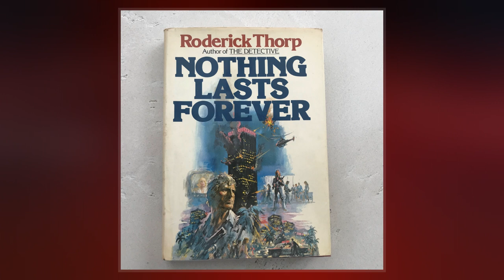Nothing Lasts Forever (Thorp Novel)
Nothing Lasts Forever is a 1979 action thriller novel by American author Roderick Thorp, a sequel to his 1966 novel The Detective. The novel is mostly known through its 1988  adaptation Die Hard, starring Bruce Willis. In 2012, the book was brought back into print and released as an ebook for the 25th anniversary of the .